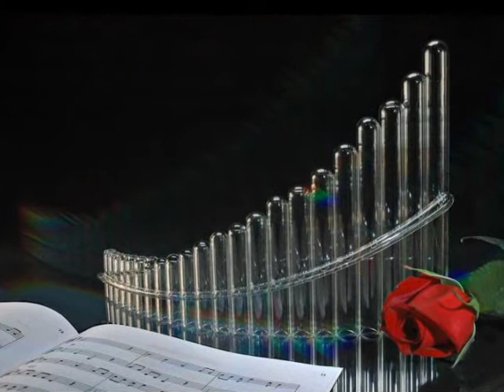B2st fiction cover with panflute and orgel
we made a short cover with panflute and orgel. Please enjoy and comment